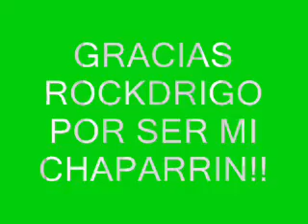Bebe baila super bien la carencia (panteon rococo)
Es un buen baile entre edson, victor, y rocco, super momentos, gracias a todos ustedes por estar en este video, y en especial a mi chaparrin !!!4ever!